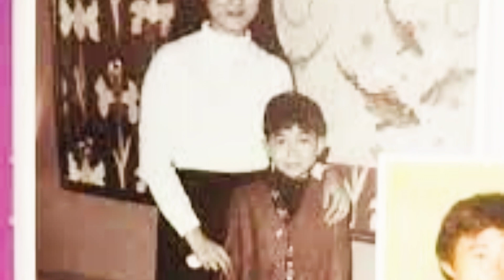Smart Travel娛樂八卦｜尚氣尚氣丨陳法拉梁朝偉四目交投 惹法籍老公妒忌｜陳法拉素顏齊蔭短髮秒變少女好青春 曝光囡囡 193網店態度突變｜梁朝偉鄭裕玲｜吳亦凡供出47巨星沒用 傳吳母也被抓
hk01 8/9/21
Marvel首套華裔超級英雄片《尚氣與十環幫傳奇》（Shang-Chi and the Legend of the Ten Rings）有不少港人熟悉面孔，包括討論度比主角劉思慕高出幾倍的梁朝偉、前TVB藝人陳法拉、楊紫瓊及元華等。

早前梁朝偉與陳法拉結婚相一幕，被形容為比二人真實結婚相更傳統，但原來這輯相已經惹人妒忌。陳法拉法籍老公Emmanuel Straschnov日前在Twitter貼出陳法拉與梁朝偉對望的劇照，語帶葡萄地留言：「如果我老婆可以咁望我……」獲陳法拉轉發並取笑：「當然你老公妒忌，你就知道自己做得有幾好。」

陳法拉轉發老公妒忌的帖子。（tittwer）
陳法拉與法籍男友Emmanuel Straschnov 2019年結婚（陳法拉ig）
陳法拉於社交媒體宣布5月18日已於巴黎結婚，老公為拍拖三年的Emmanuel Straschnov。兩人的婚禮在法國舉行，低調得來，亦充滿浪漫，而且原來這個地方，也是不少明星的結婚選擇？(@falachenfala)
陳法拉貼出法籍老公Emmanuel Straschnov與囡囡合照。（IG：@falachenfala）
陳法拉與法籍男友Emmanuel Straschnov 2019年結婚（陳法拉ig）+3

梁朝偉跟法拉飾演不打不相識的夫婦。（影片擷圖）
梁朝偉跟導演Destin在開拍前傾足1小時才答應。（影片擷圖）
梁朝偉跟法拉飾演不打不相識的夫婦。（影片擷圖）+15
電影男主角劉思慕在電影上映前曾鬧過迪士尼：「我們不是實驗品，我們是被低估的失敗者。」今日他在Twitter貼出一張他有份影的舊素材相片，向批評者反擊：「我恥笑那些覺得我們會失敗的人。」

現年39歲的女神陳法拉早前為準備到法國拍攝一套美劇，因為劇中角色需要而剪掉了一頭長髮，剪成及肩長度與齊蔭造型，即時減齡起碼10歲。趁住未正式開工拍劇前，法拉就爭取時間陪伴老公和囡囡享受天倫之樂。

昨日她於IG post了她們一家三口去郊外遊玩的靚相同大家開心share。法拉以英文留言表示：「first apple picking and horse riding in ONE DAY」原來是第一次同囡囡去摘蘋果和騎馬。她還曝光了囡囡的正面樣貌，不過就用貼紙特效遮住，但都感受到她囡囡的萌爆氣息。而換了齊蔭新髮型的她亦流露出充滿童真的可愛一面，素顏依然勁靚女兼且少女感飊升，黎姿亦留言大讚她：「I like your new hairstyle。」